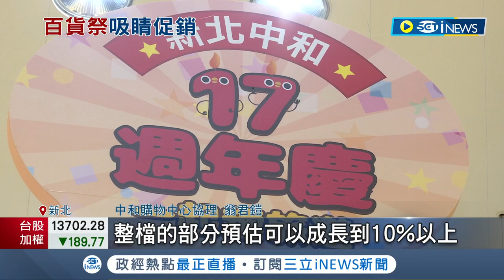百貨公司週年慶怎樣買最省錢! 小資族拚滿額回饋"高價家電"特別夯 電視.按摩椅最高回饋1萬3｜記者 李孟珊 吳文昌｜【台灣要聞】20221007｜三立iNEWS